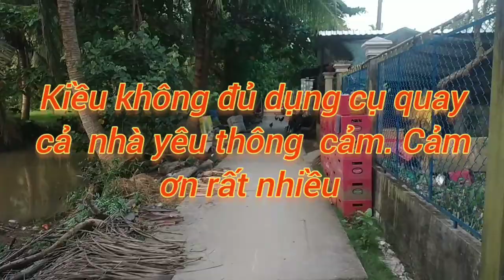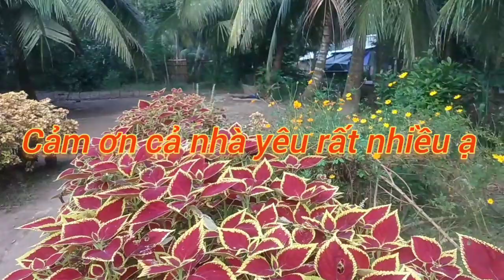Đến ngày trả bài em gái phải lội bộ hơn 3 cây số để trả bài |@sơn kiều vlogs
SƠN KIỀU Vlogs là kênh YouTube cá nhân chuyên đăng những video về những hoạt động xung quanh cuộc sống hàng ngày của bản thân trên các lĩnh vực văn hóa -xã hội ,vui chơi, giải trí.
   SƠN KIỀU Vlogs muốn gởi đến  mọi người có những giây phút giải lao,  giải trí thoải mái sau những giờ làm việc vất vả
      SƠN KIỀU Vlogs sẽ không ngừng đổi mới nội dung nhằm phục vụ nhu cầu giải trí của mọi người
     SƠN KIỀU Vlogs Rất mong được sự ủng hộ của mọi người để kênh ngày càng phát triển.
     Hãy bấm vào đây để xem nhiều
  Mangovid MT

     SƠN KIỀU Vlogs  rất cảm ơn mọi người xem video,  chúc mọi người xem video vui vẽ.
  Mọi chi tiết:
   Zalo: Định mệnh

👉 Yêu thích kênh ❤❤❤❤ và có nhã ý ủng hộ kênh ngày càng có điều kiện phát triển hơn
   👉👉 Tài khoản ngân hàng quân đội MB bank
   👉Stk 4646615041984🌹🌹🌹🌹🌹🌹